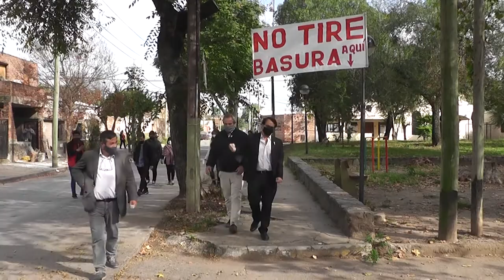Campaña Mi Barrio Limpio y Barrio Sustentable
CAMPAÑA “MI BARRIO LIMPIO” Y PROGRAMA “MI BARRIO SUSTENTABLE” EN BARRIO SAN MARTIN

Ediles capitalinos participaron esta mañana de la campaña “Mi Patio Limpio” y también del programa que lleva adelante el ministerio de Ambiente, denominado “Mi Barrio Sustentable” en el barrio San Martín y el sector La Isla.

En el recorrido estuvieron presentes el presidente Lisandro Aguiar, Patricia Moya, María Galán y José Rodríguez Bárcena, también funcionarios municipales y la ministra de Ambiente, María Inés Zigarán.

Al respecto, el presidente de la institución, Lisandro Aguiar, afirmó que “estamos colaborando con el Ejecutivo municipal, el Concejo Deliberante lanzó un programa que se llama Mi Patio Limpio, donde básicamente capacitamos y trabajamos en generar conciencia en mantener los patios limpios del interior de las viviendas, con el fin de evitar la proliferación del mosquito Aedes Aegypti”.